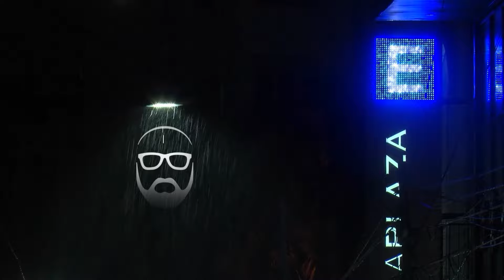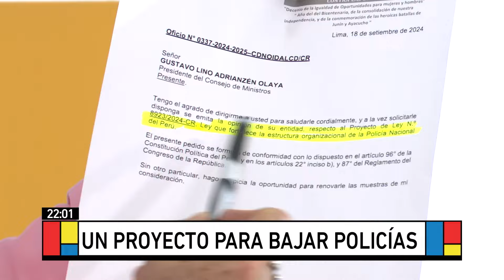Beto a Saber - OCT 24 - 3/3 - UN PROYECTO PARA BAJAR POLICÍAS | Willax